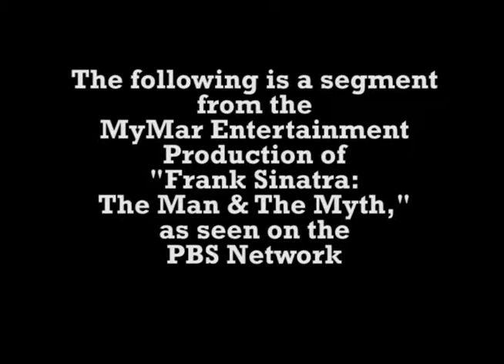Frank Sinatra: The Man & The Myth Trailer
The following segment is from MyMar Entertainment's film "Frank Sinatra: The Man & The Myth." he Swing Era of the 1930s and 40s gave the world many great singers and many great songs, but no singer was more influential than Frank Sinatra. This film features revealing portraits of this musical legend. Features rarely seen archival footage and photos, as well as interviews that reveal the man behind the music. Sinatra is considered by many the greatest entertainer in American history. He could do it all – sing, dance and act. This critically-acclaimed video is a treasure for Sinatra fans, featuring rarely-seen footage and photos, and great performance footage of the legendary “Rat Pack.”